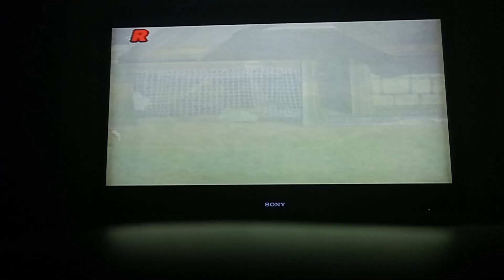super mario strikers cup battles mario episode 3